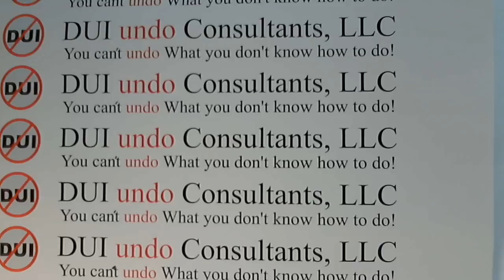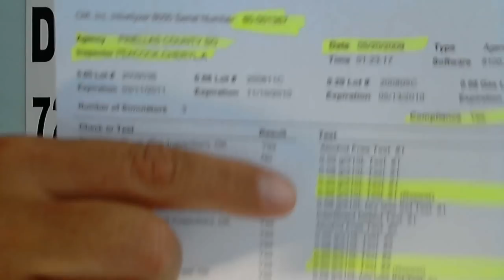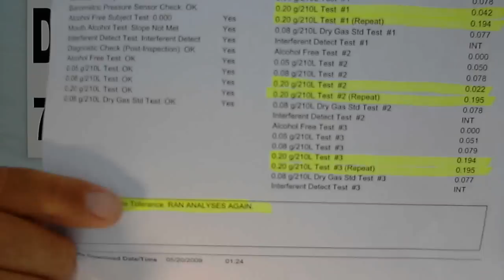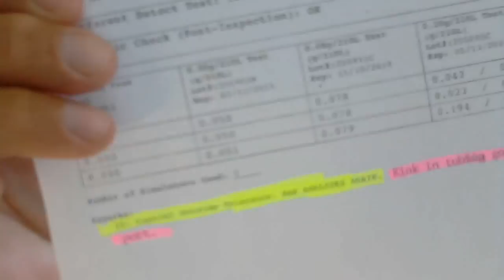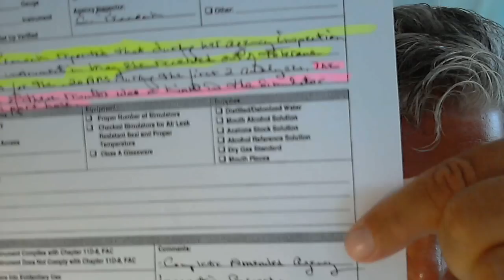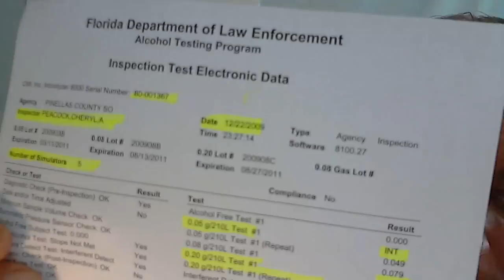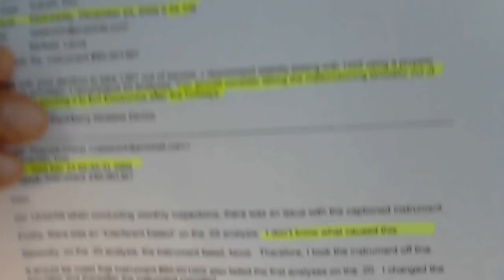PCSO Cheryl Peacock 80 001367 FDLE ATP Dept Inspect Don Suereth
This video is from the Pinellas County Sheriff Office (PCSO) Central Breath Testing and I discuss the problems with verifying excuses used to allow the Agency Inspector to retest the sequence.  The 'excuses' are pure speculation and the PCSO Agency Inspector Cheryl Peacock does not know what caused the failure.  This is disturbing because basically Intoxilyzer 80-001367 fails a testing sequence.  The 'unverifiable excuse' allows PCSO to keep a failing Intoxilyzer on-line collecting evidentiary evidence to be used in criminal trials.   This is why I'm calling for nationwide mandatory video testing of all Subject Breath Test, all Agency Inspections and all Instrument evaluation testing.  A person charged with DUI should not have to go to trial with 'tampered' evidence that resulted in unverifiable testing failures on machines that are neither scientifically accurate or reliable.